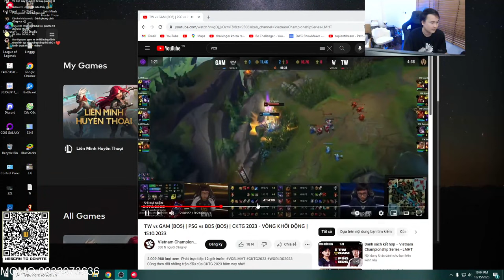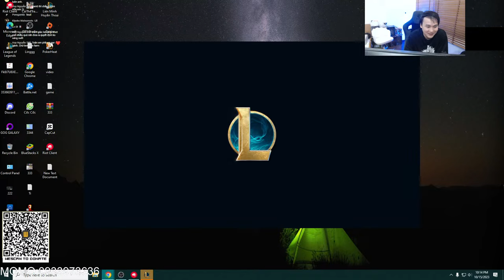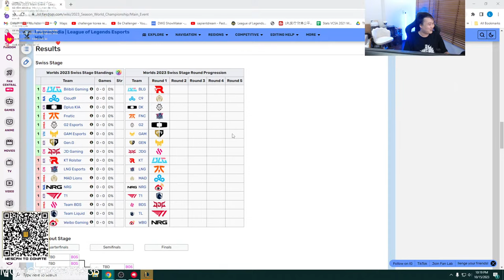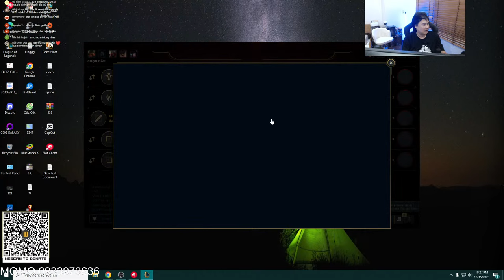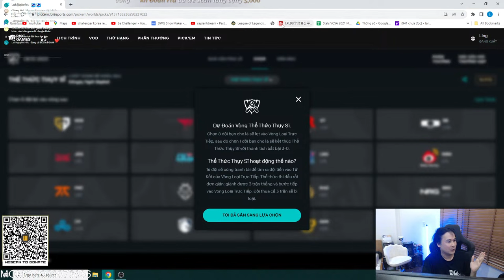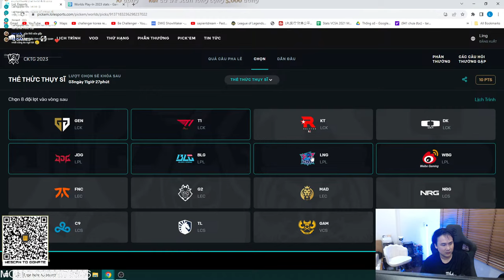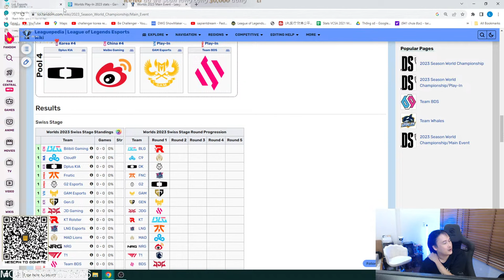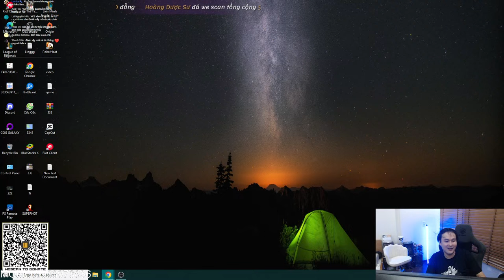hello ae...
➥ 📦Box Studio :
/DNT tại đây ạ cảm ơn nhiều lắm